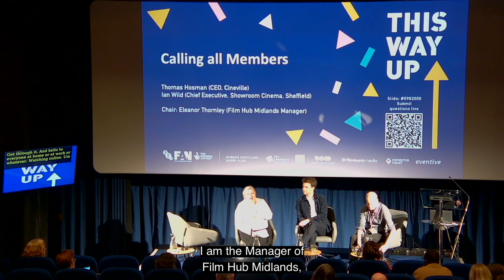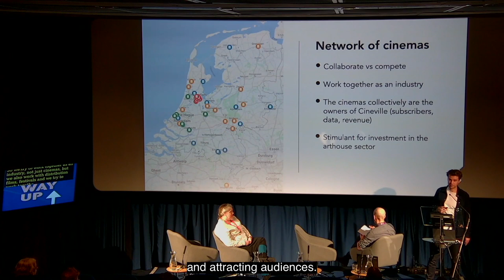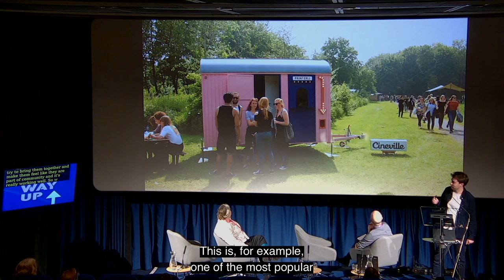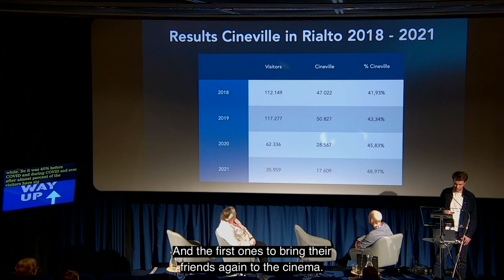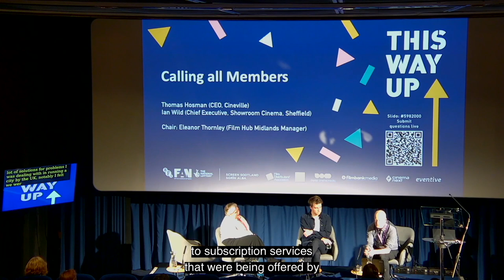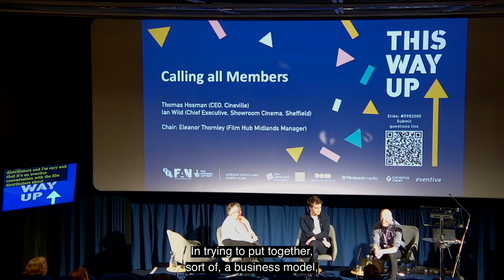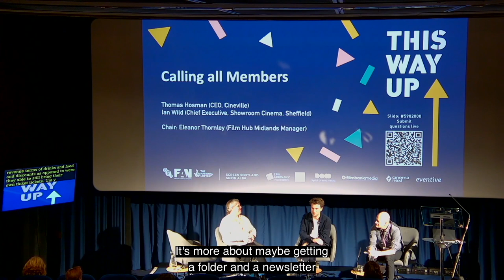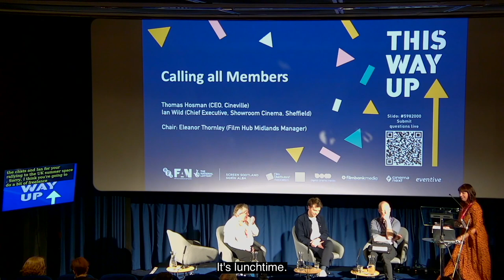TWU22: Calling All Members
Is there a magic formula that can help cinemas attract younger audiences, increase admissions, encourage more adventurous film choices and support smaller venues? We wish. In the Netherlands, the Cineville membership scheme has supported major strides on all these fronts for 40+ arthouse cinemas and their 50,000+ members – but the UK exhibition sector is a very different beast.

Thomas Hosman (CEO, Cineville) and Ian Wild (Chief Executive, Showroom Cinema, Sheffield) explore learnings from EU-based collaborative and data-sharing membership initiatives, and what shape such schemes and initiatives could take within the UK independent cinema sector, in a conversation chaired by Eleanor Thornley (Film Hub Midlands Manager).

This Way Up 2022 took place at DCA, and online, 30 November – 1 December 2022. Delivered by the BFI Film Audience Network, every year This Way Up brings the exhibition sector together to share new ideas, celebrate work and collectively image the future of cinema-going for audiences around the UK.